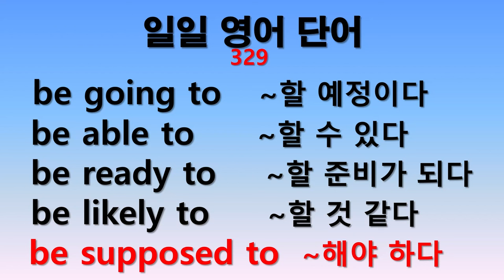일일 영어단어 329